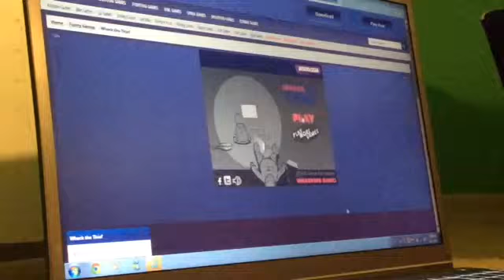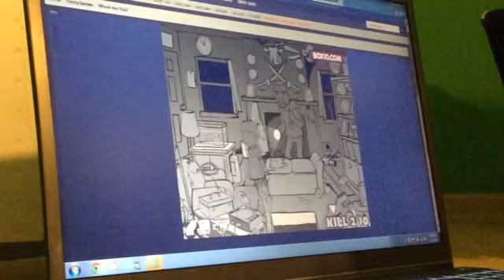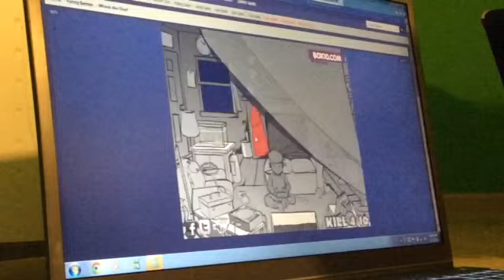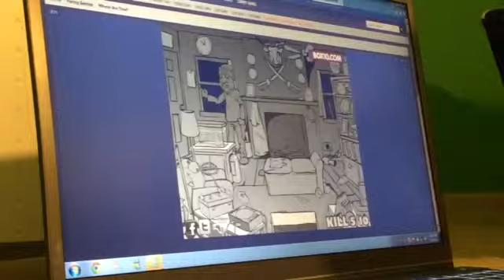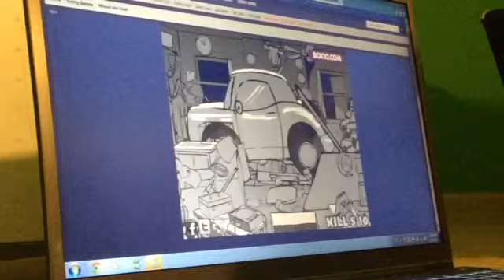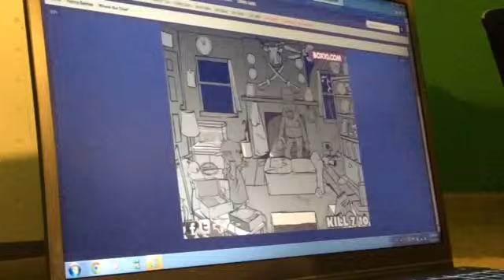$wifty gaming Whack the thief